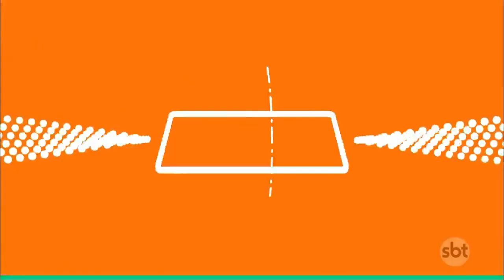MARISOL • ENCERRAMENTO DO CAPÍTULO 078 • REPRISE • 26/04/2023